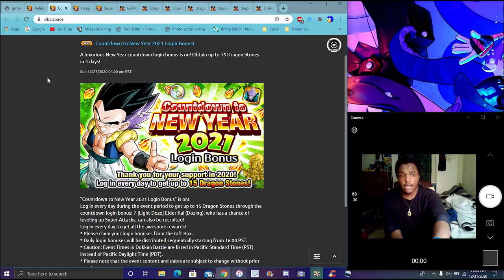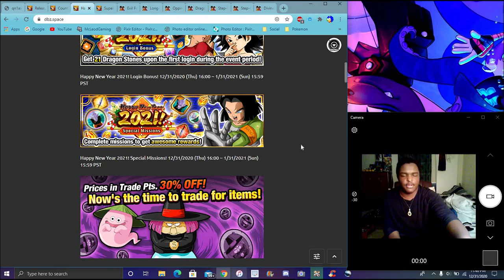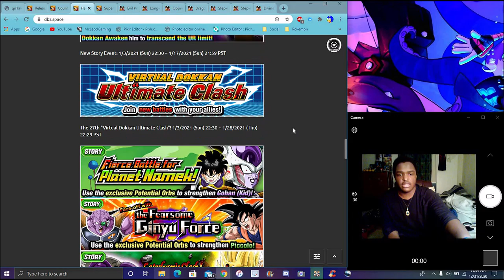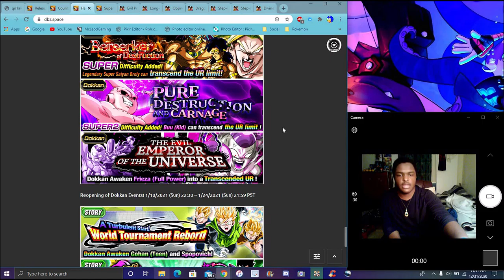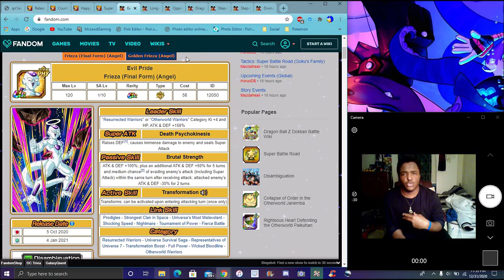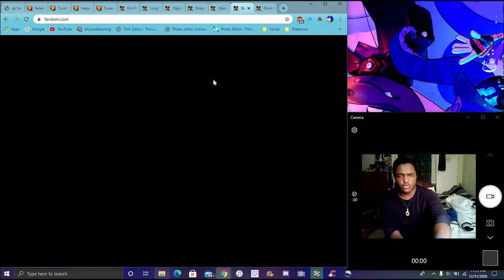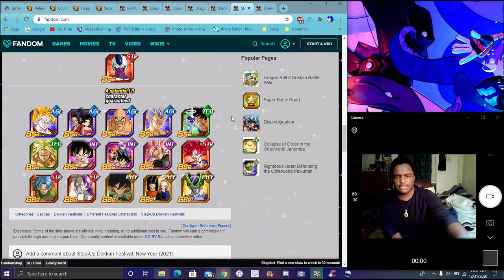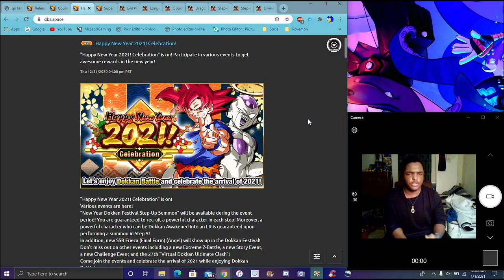SUMMON OR ? THE GLOBAL NEW YEARS IS HERE PHY ANGEL GOLDEN FRIEZA + INT KID BUU EZA DBZ Dokkan Battle